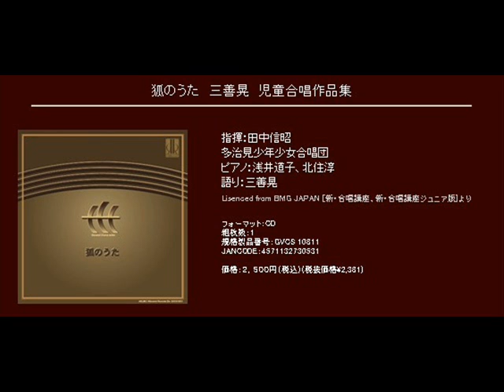訓戒- 三善晃 - 童声合唱、語り手（バス）、ピアノのための「狐のうた」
童声合唱、語り手（バス）、ピアノのための「狐のうた」

2.訓戒

指揮：田中信昭
多治見少年少女合唱団
ピアノ：浅井道子
語り：三善晃

[CD] 狐のうた　三善晃　児童合唱作品集  (Track20)